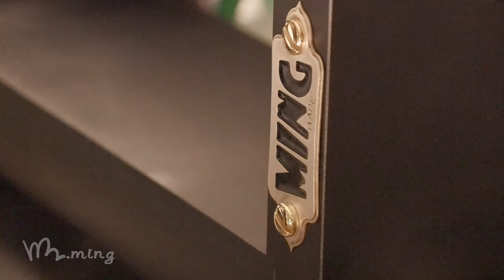自制玑镂机床 Homemade guilloche machine Guilloche-Rose Engine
用了一个月时间设计制作的玑镂机床。Guilloche-Rose Engine drawing and production took a month.